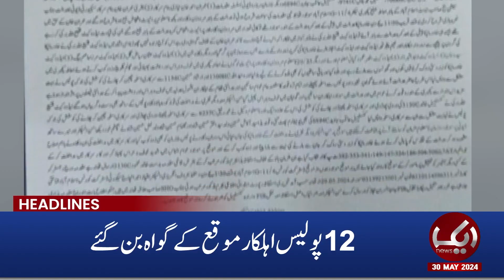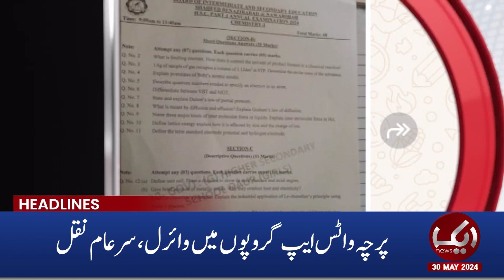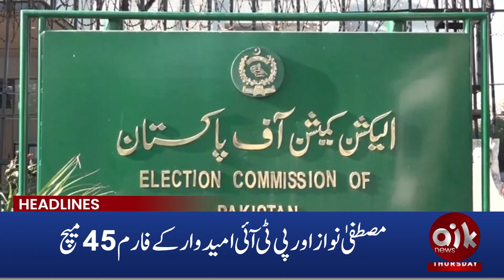Imran Khan Hearing Via Video Link | Supreme Court Big Order | Aik News 03 PM Headlines | 30 May 24